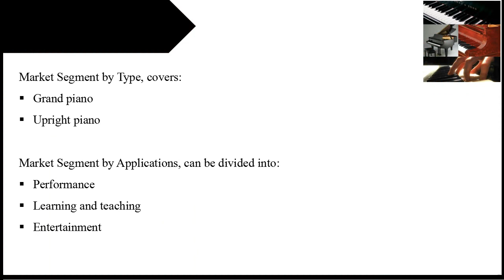Global Pianoforte Market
Pianoforte is a musical instrument in which felt-covered hammers, operated from a keyboard, strike the metal strings.